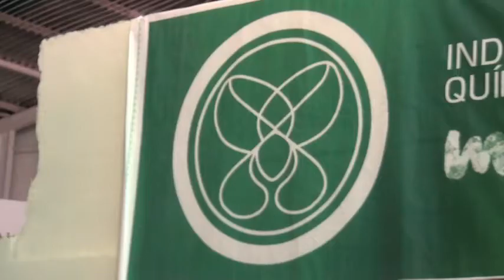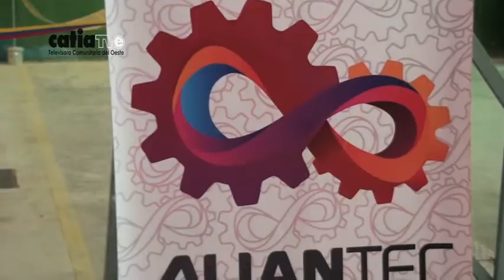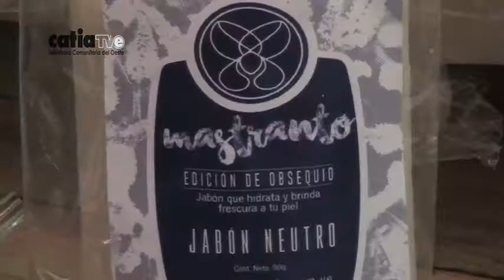JABONES MASTRANTO ABRIÓ SUS PUERTAS EN ANTÍMANO